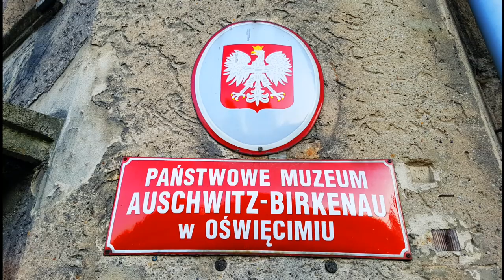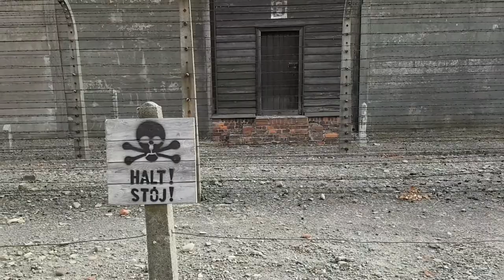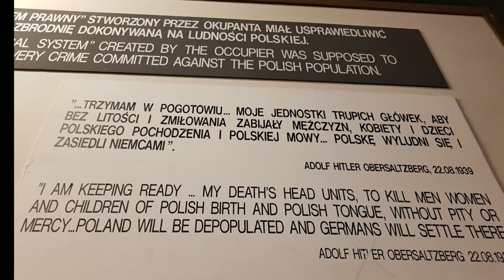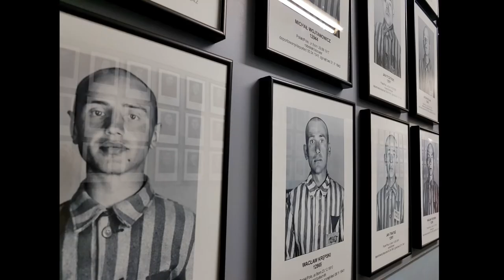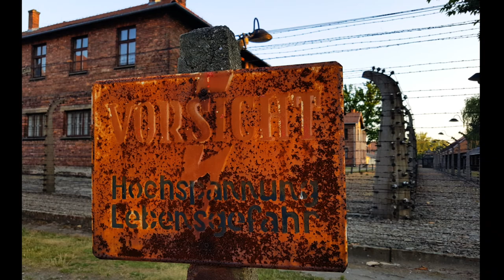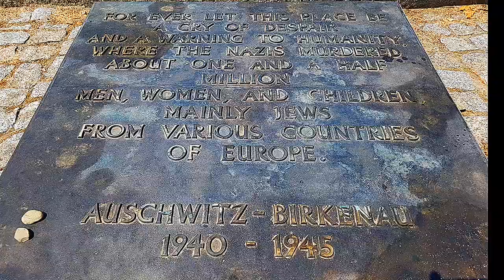Auschwitz and Birkenau death camps. let's remember what happened 75 years ago. Land Rover Defender.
On our journey through eastern Europe we visited Auschwitz and Birkenau.